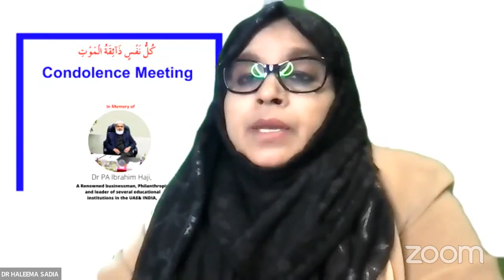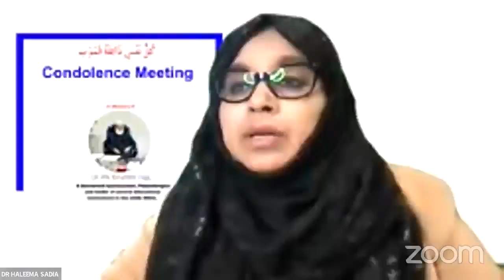DR.P.A.Ibrahim Haji# duae Maghfirat# condolence# 23rd December 2021# Jahan-e-Mann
Dr PA Ibrahim Haji,  the co-chairman of Malabar Group and chairman PACE Education Group,  renowned Dubai-based Indian businessman, philanthropist and leader of several educational institutions in the UAE & India , answered the  final call of Allah Almighty  on Tuesday, December 21.  With deep sorrow a condolence  meeting was organised on 23rd December 2021 at 7 PM IST on ZOOM. Many teachers, students and leaders attended  the meeting and prayed for the maghfirah of departed soul. May Allah Almighty grant him the highest place in Jannah!  May Allah forgive him and bless with all successes of Akhirah! Aameen ya rabb.